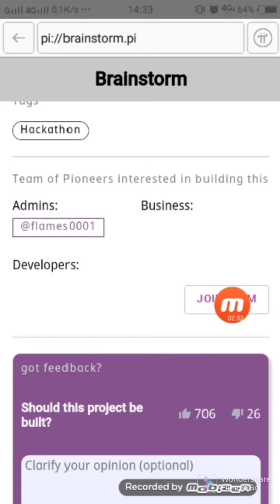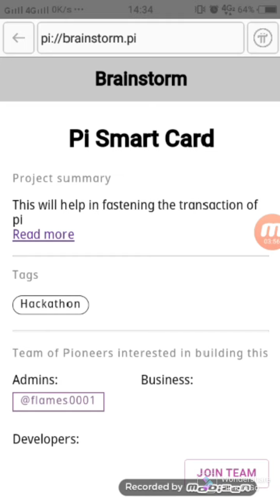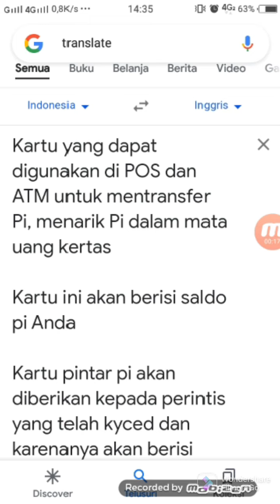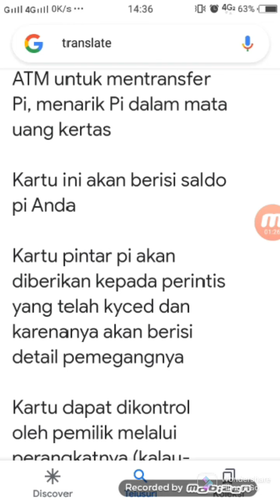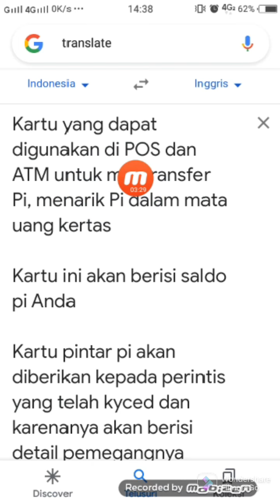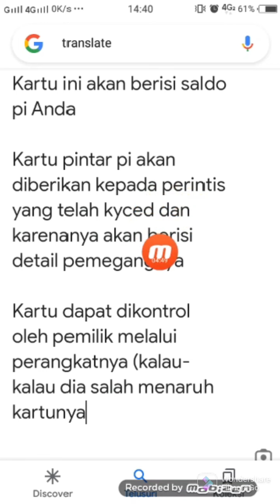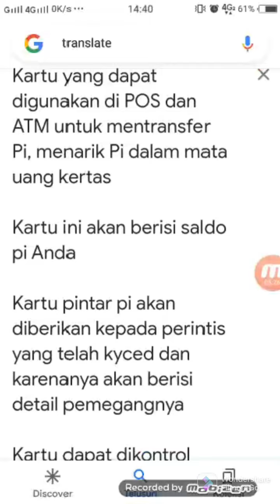PI SMART CARD MEMPERMUDAH TRANSAKSI PARA PIONER.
Halo gaes di video ini saya membahas Pi smart card yaitu kartu pintar pi yg nanti bisa di gunakan pioner untuk bertransaksi untuk lebih jelasnya silahkan kalian tonton videonya.